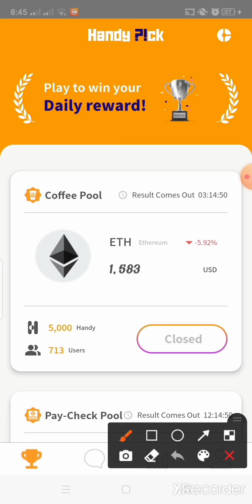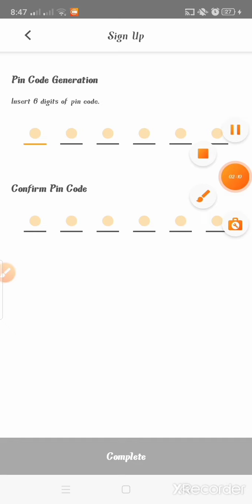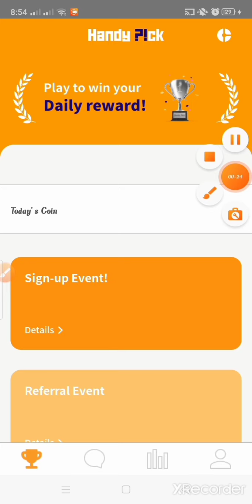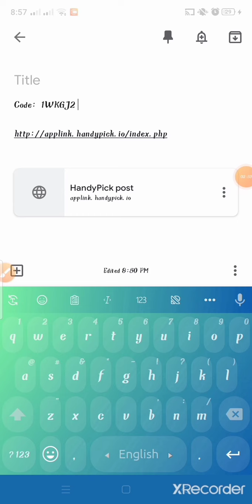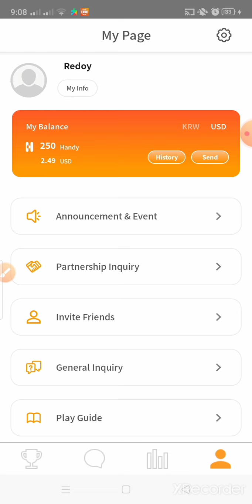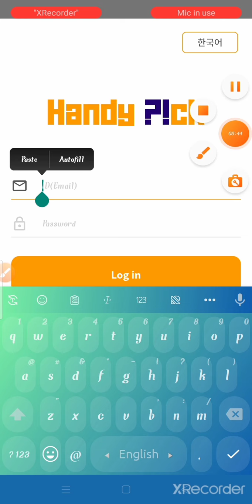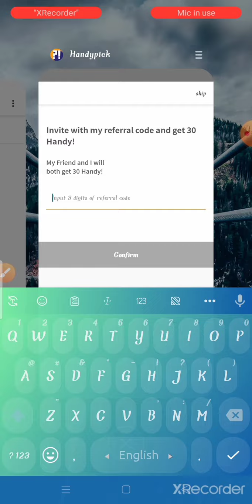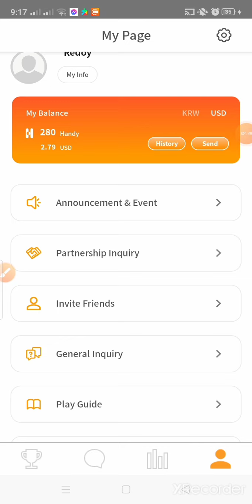New Airdrop. Handypick App.20$-50$ earn.2000+ token earn. Handy token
TODAY  OFFER  :  /